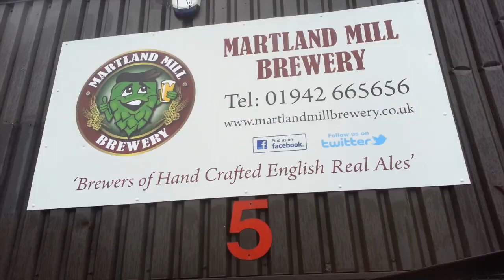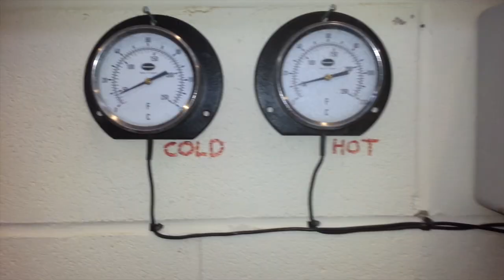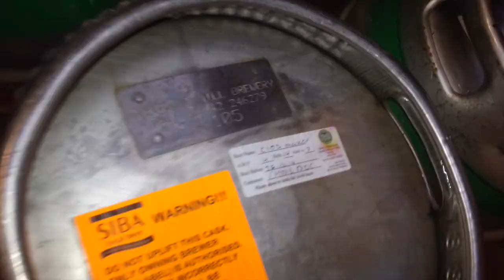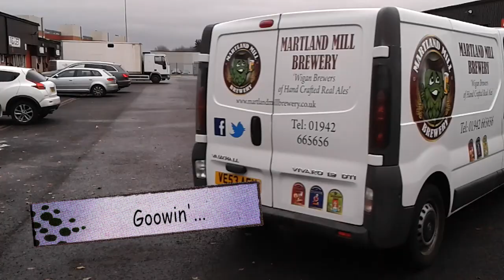Martland Mill Brewery Song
Many thanks to Paul & Delia from the brewery for all your help in making this video. And your generosity in making the 'Chonkinfeckle' beer!   Check out Martland Mill Brewery here  martlandmillbrewery.co.uk